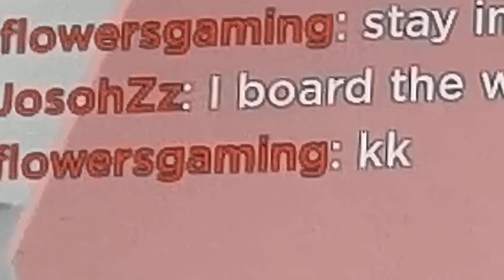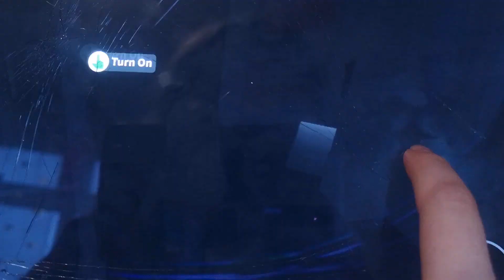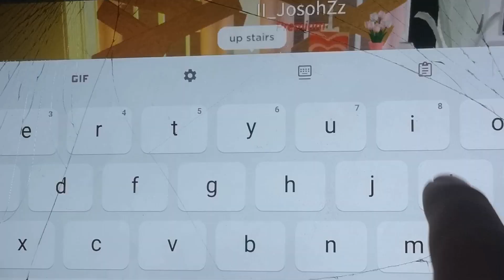A BIG STORM CAME AND RUIND OUR HOUSE!